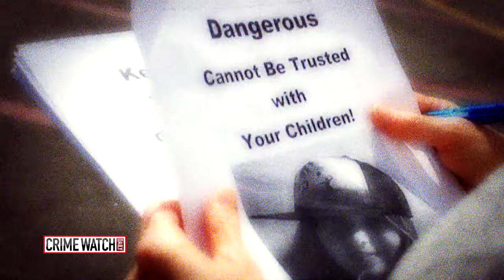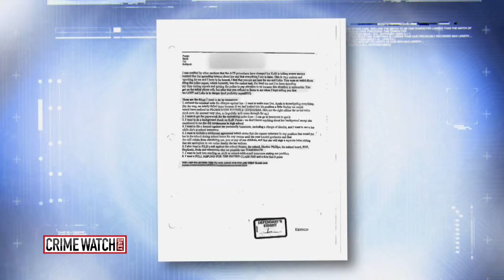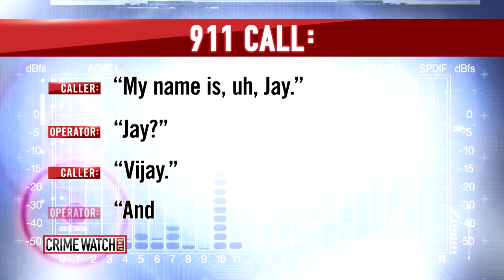Parents busted for planting drugs in PTA president's car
A PTA president and classroom volunteer busted with drugs in her car, fired from her job, disgraced in her city. However, just when police believed the case was closed, there came a twist that no one saw coming. More